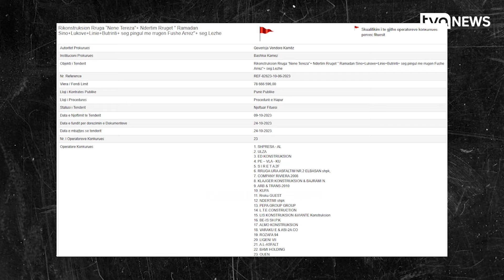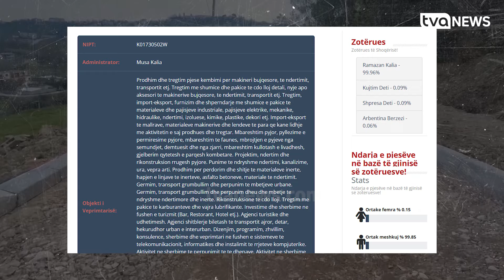Lush Osmani i Shpresa.al nën hetim, Rakip Suli i jep tender pa garë